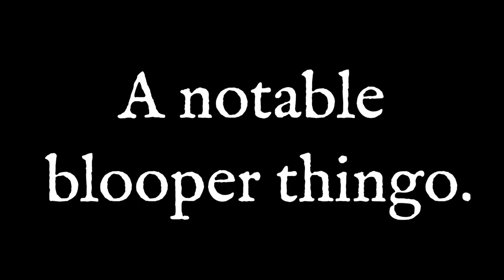Screenshots With Severo Advertisement Attempt [Moribund Institute]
This is an advertisement attempt/blurb attempt/pitch attempt for the youtube channel "Screenshots With Severo【MendingMoribund CGLM】"
夢の続き ~ Dreams Of Light ~
by Night Tempo